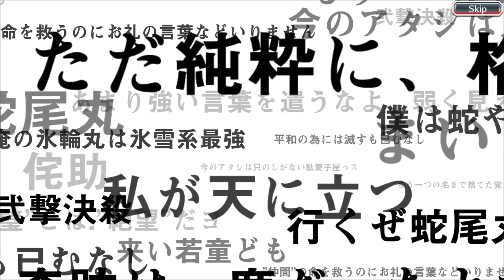1 multi + 1 5 star Ticket / Bleach: Brave Souls / TYBW The Founders Summons: Blood Warfare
A low iq monkey buys the Brave Souls pack for the 5 star ticket and does 1 multi on TYBW The Founders Summons: Blood Warfare but gets disappointed by KLab yet again.